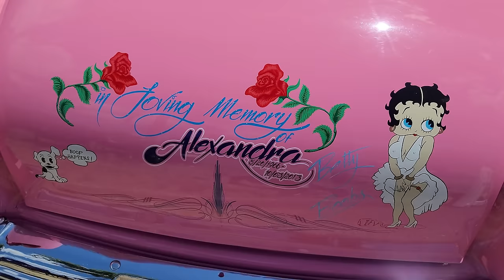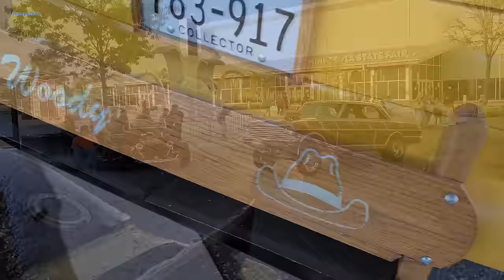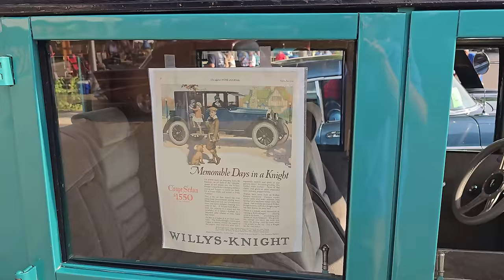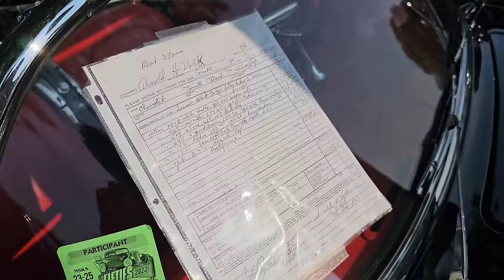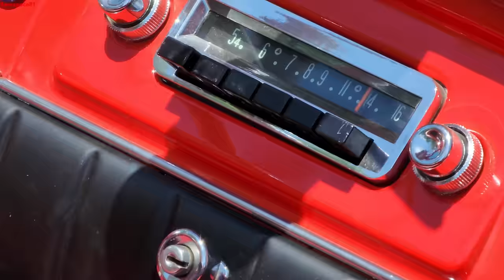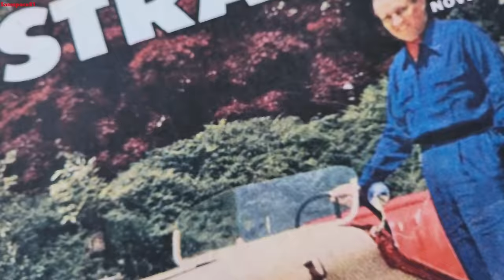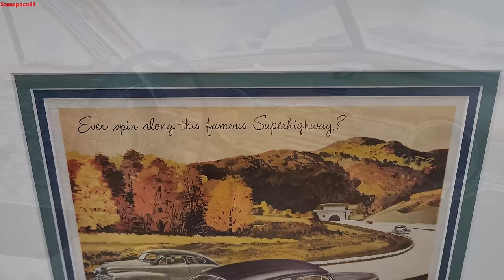MSRA Back to the 50s memories {classic car show} 10,000 1964 back classic cars + Samspace81 vlogger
MSRA Back to the 50s is one of my all-time favorite classic car shows. Held in Saint Paul, Minnesota this annual car show has become  a pilgrimage for me to attend & record. This is held at the Minnesota state fairgrounds in a 300 acre park lined with trees and great places to eat and visit. This Minnesota Street Rod Association hosts the car show and done an excellent job. Thanks so much for your viewership on the Samspace81 classic car channel. I'm looking forward to bringing you much more classic car content in 2024.